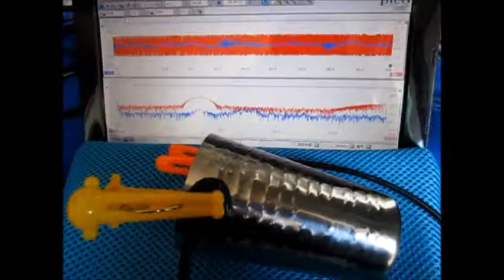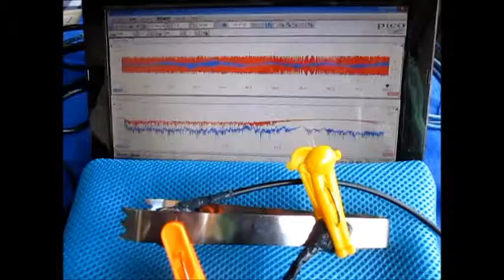音と超音波の組み合わせによる、超音波システム ultrasonic-labo